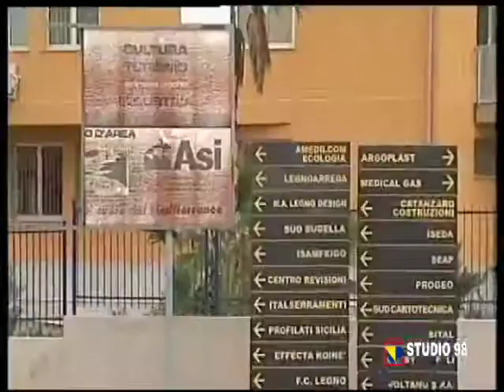Zambuto risponde a Girgenti Acque, 24 agosto 2013 Studio98